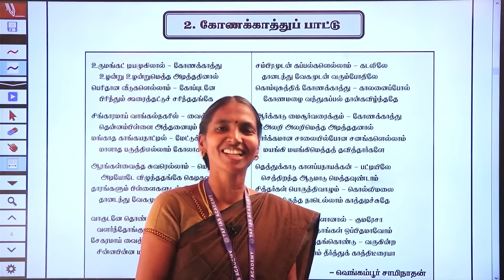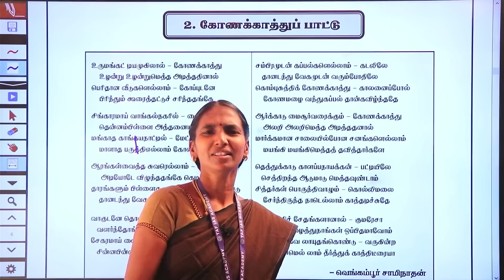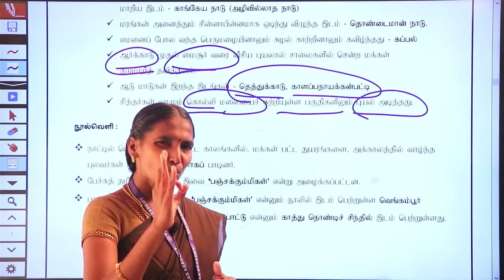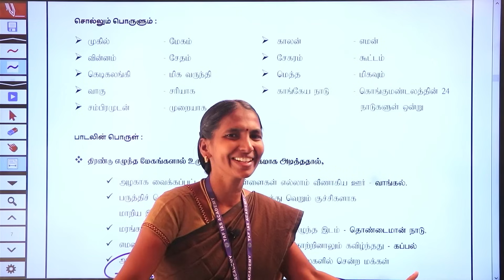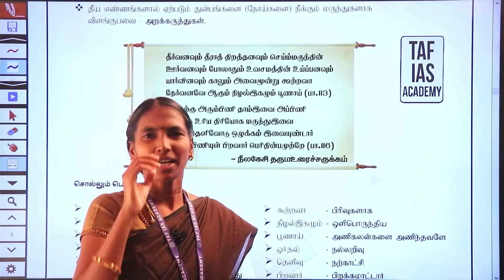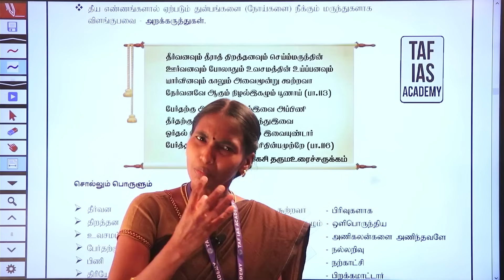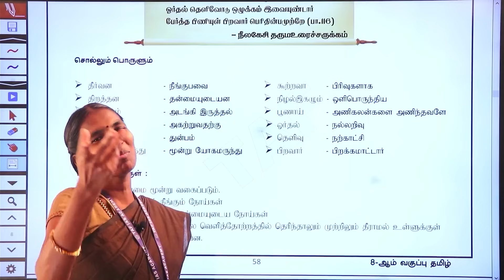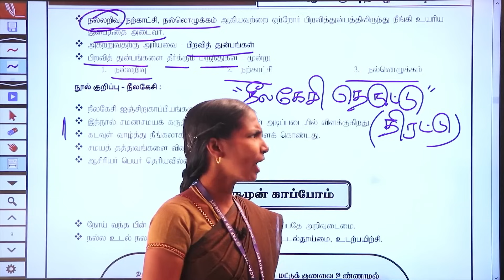🔴பொதிகை தென்றல் | வகுப்பு - 65 | TNPSC தமிழ் தொடர் வகுப்பு | TAF IAS ACADEMY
Akas Sir IN பொதிகை தென்றல்... NEW YOUTUBE BATCH தமிழ் தொடர் வகுப்புகள். DAILY MORNING 5:00 AM @tenkasiakash  TAF IAS ACADEMY.

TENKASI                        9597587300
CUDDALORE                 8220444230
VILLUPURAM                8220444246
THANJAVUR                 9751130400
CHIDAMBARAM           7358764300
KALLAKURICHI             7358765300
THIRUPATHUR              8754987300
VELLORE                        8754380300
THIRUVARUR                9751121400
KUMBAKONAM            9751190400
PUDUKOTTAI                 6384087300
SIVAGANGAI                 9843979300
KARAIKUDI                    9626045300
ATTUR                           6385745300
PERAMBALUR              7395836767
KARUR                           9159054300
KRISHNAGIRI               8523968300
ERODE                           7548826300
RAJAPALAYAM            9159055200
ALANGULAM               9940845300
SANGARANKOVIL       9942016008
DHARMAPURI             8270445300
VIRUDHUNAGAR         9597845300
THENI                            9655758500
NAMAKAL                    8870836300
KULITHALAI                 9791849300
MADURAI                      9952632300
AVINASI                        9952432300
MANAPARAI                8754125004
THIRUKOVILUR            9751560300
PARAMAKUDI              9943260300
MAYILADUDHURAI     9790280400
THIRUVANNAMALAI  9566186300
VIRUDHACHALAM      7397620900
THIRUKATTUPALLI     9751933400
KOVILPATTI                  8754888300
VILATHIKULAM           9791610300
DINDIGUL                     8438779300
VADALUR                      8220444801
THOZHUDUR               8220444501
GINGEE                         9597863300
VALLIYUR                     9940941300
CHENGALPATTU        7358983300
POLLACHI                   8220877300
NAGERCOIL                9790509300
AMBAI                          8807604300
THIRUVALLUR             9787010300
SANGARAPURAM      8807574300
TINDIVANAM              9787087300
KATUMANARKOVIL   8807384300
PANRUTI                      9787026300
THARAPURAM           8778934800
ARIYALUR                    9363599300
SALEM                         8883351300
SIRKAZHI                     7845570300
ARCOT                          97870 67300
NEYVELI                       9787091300